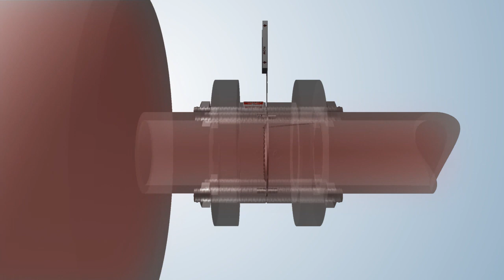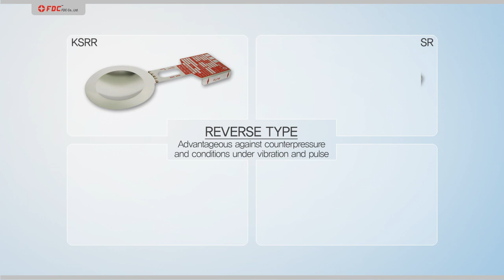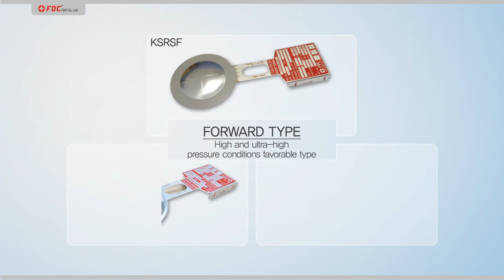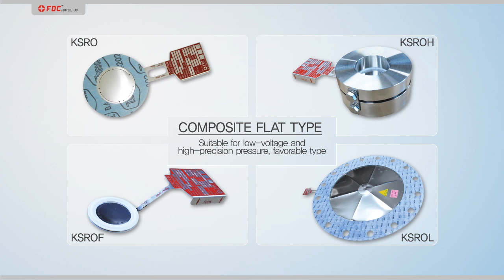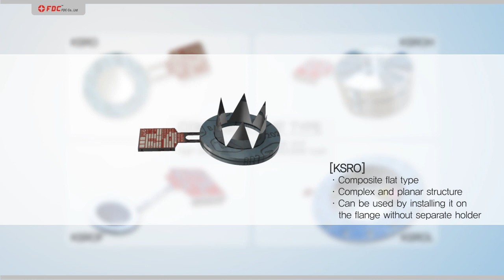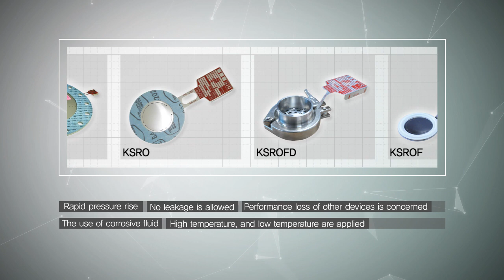Rupture disc or bursting disc manufacturer in Korea(FDC Co.,Ltd.)ER0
Rupure disc, also known as a bursting disc, burst disc, vent or safety relief disc, is a non-reclosing pressure relief device that, in most uses, protects a pressure vessel, equipment or system from overpressurization or potentially damaging vacuum conditions.